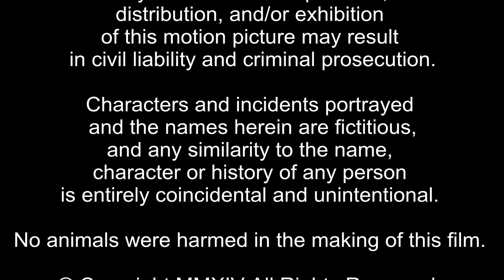Proper Manors ~ Video Blogs "Meet Sandra Sylvan"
Good girl Sandra Sylvan is tired of being a wallflower in Proper. She has her set her sights on finding a bad boy that will bring some excitement into her life. She's heard about the big party Joey Sorrento is throwing at Soul & Bones and intends to be there to find a new man.  Her strict parents would never approve but, in this town, what the parents don't know seems to be pretty common. Mimi Peyregne joins the cast as Proper Manors as Sandra Sylvan.